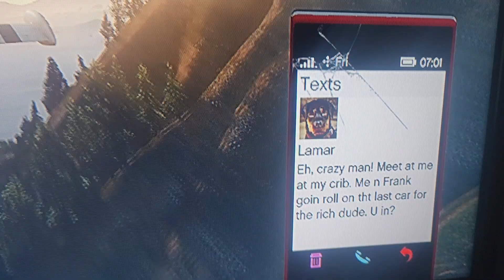gta 5 trevor and lamar full story #6